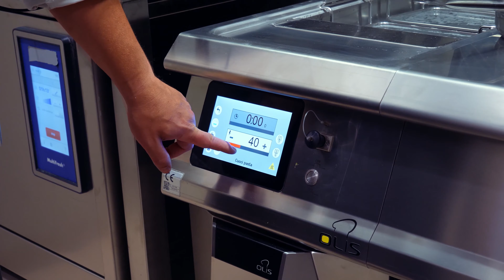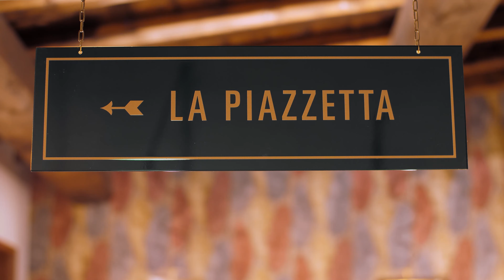Olis start up at Passpartout Restaurant- Rome (Italy)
Olis performing a start up on Diamante kitchens and foodservice equipment in one of the most fascinating and mysterious place of Rome, Passpartout Restaurant-Borgo Pio Rome (Italy)